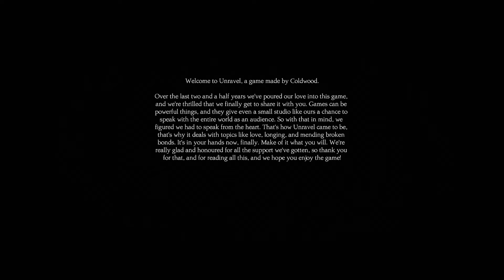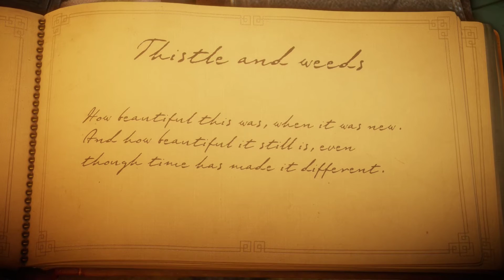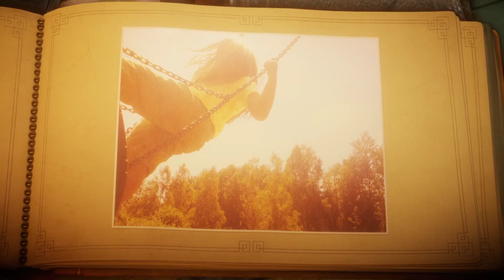Unravel #1 - Thistles & Weeds [Walkthrough No Commentary PC]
The game centers around its protagonist, Yarny, a small apple sized creature made of red yarn. Yarny explores a world around him that makes small everyday things look large due to his small size. By using the yarn his body is made of, Yarny creates rope to form bridges, pull things, swing from items. His yarn is the main medium used to solve complex puzzles. As Yarny moves, the twine which he is made of unravels, creating lines that the must use to solve puzzles to progress through the game. It also serves as an extra challenge, because if he walks too far, he will unravel into a basic frame. This frame can be refilled by interacting with balls of red yarn in the game. On this mechanic, Sahlin has stated, "It's always fun to play with physics. It's not just about solving puzzles. It's also a big part of how you move. Sometimes it's just traversing, navigating. Since you always leave this trail behind you, you can always grab it and climb on it and swing on it. You can do these really cool things when you combine stuff.

Unravel пленяет домашним теплом и уютом. Каждый уровень здесь, по сути, — самое обычное для нас с вами место: гараж, жужжащая механизмами фабрика, сад на заднем дворе, заснеженная лесная опушка. Но все они показаны через призму восприятия крошечного существа, не знакомого ни с бытом людей, ни с окружающим миром. И потому Unravel с первых минут заражает любопытством в отношении всего вокруг. Всё такое большое, непонятное... и жутко интересное.